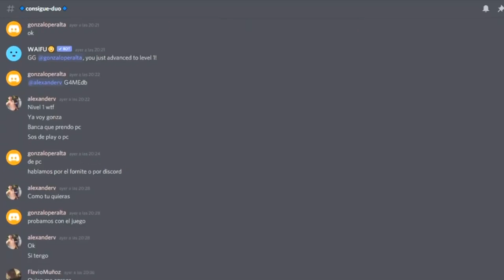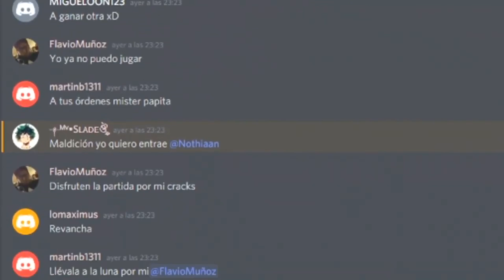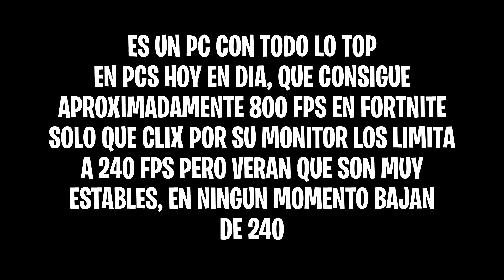CLIX COMPRA NUEVO PC y MUESTRA LA DIFERENCIA DE JUGAR A +700 FPS EN FORTNITE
En este video CLIX COMPRA NUEVO PC y MUESTRA LA DIFERENCIA DE JUGAR A +700 FPS EN FORTNITE

🔶 Para participar en los s0rte0s diarios de 1.000 pavos solo tienes que:

- Activar la campanita 🔔
- Comentar